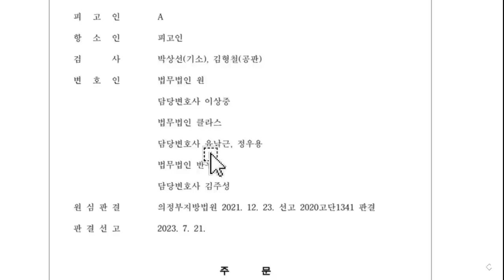명신아! 고라니 소리 지를 날 멀지 않았다!!